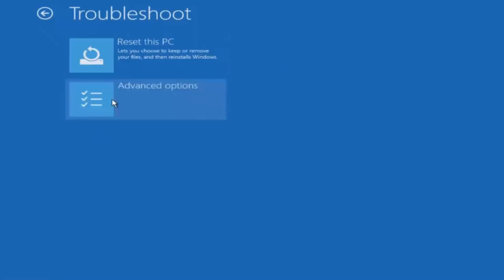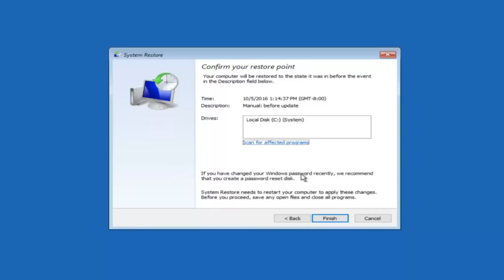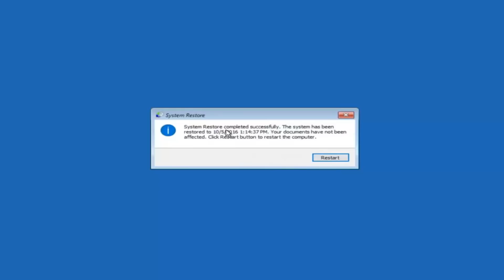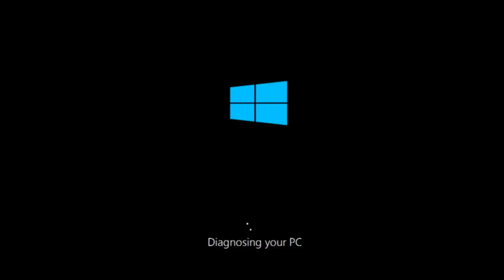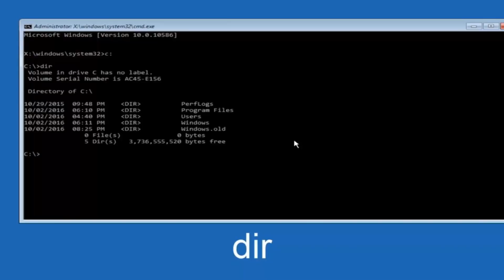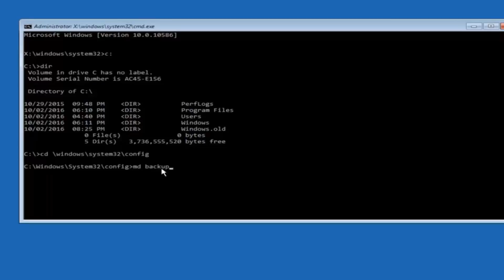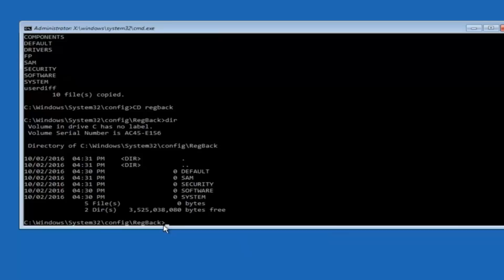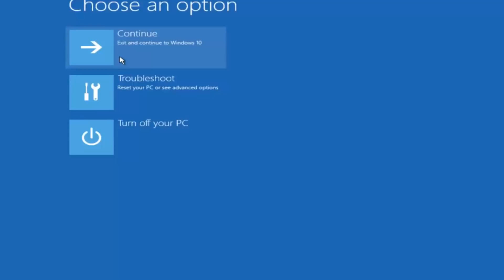Bad System Config Info Windows 10 FIX [COMPLETE Tutorial]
How to Fix BAD_SYSTEM_CONFIG_INFO Error.

If you are having a problem booting into Windows 10 or another version of Windows like Windows 7, Windows 8, Windows 8.1 and your system is stuck in a reboot loop displaying Blue Screen of Death (BSOD) error BAD_SYSTEM_CONFIG_INFO then this video will help you fix and solve your issue. So When Windows Won't Boot at you received this error and you have tried System Restore, Startup Repair and reset this PC don't work. Just follow my video step by step to fix your corrupt registry or corrupt Windows files.

Issues addressed in this tutorial:
bad system config info
bad system config info windows 10 fix command prompt